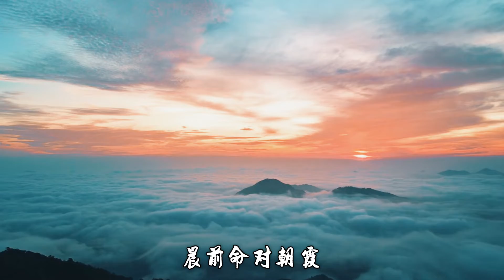元稹一字至七字诗·茶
Yuan Zhen's One word to Seven word Poems · Tea